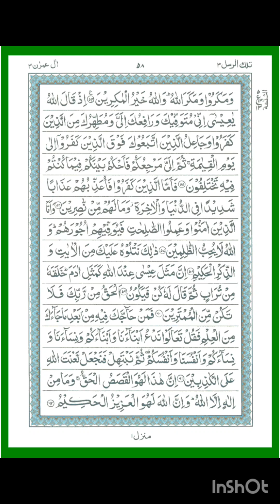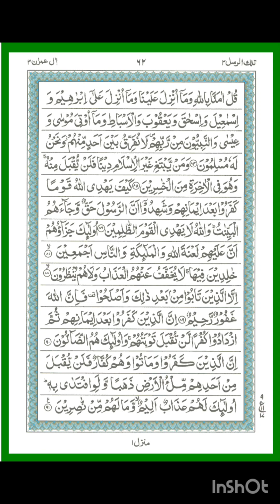Surah Al Imran| Ayat(19:91)| Para 3 quran surah Imran